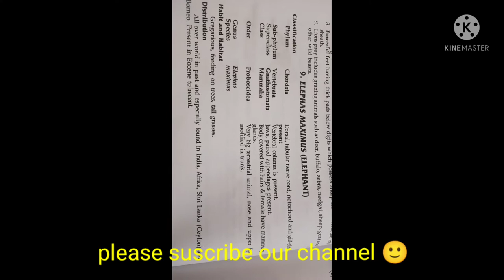elephas maximus (elephant)classification, comments zoology practical bsc/comments on elephus maximus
thank u 😊